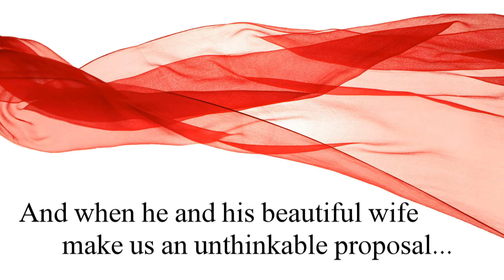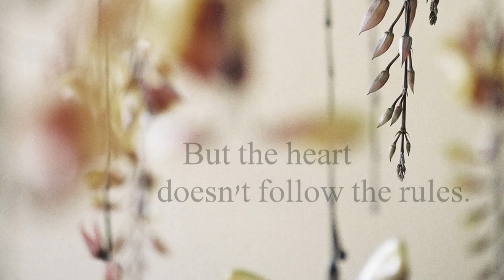The Ground Rules Book 1 Trailer - Roya Carmen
The Ground Rules is an Amazon Bestselling Erotic Romance. The life of an ordinary woman is completely turned upside down when she and her husband meet a fascinating couple and enter into a forbidden arrangement. This is the first of a trilogy. Book 2 is coming October 20, 2015.